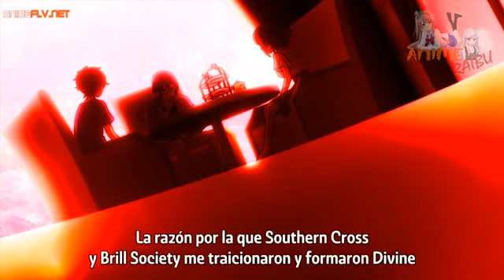shichisei no subaru capitulo 7